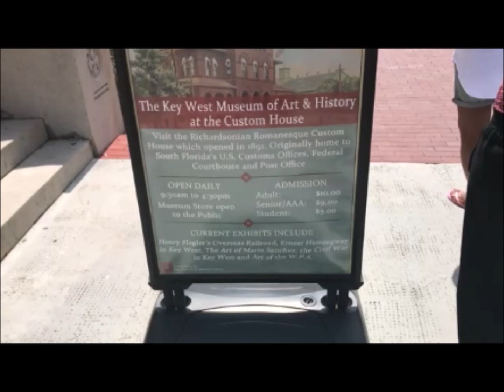Carnival Cruise: Key West Florida | Travel Vlog | Mom Vlog